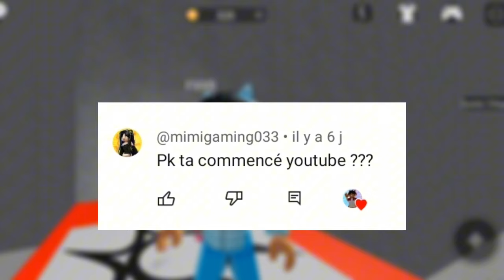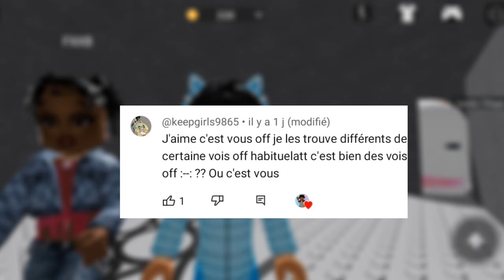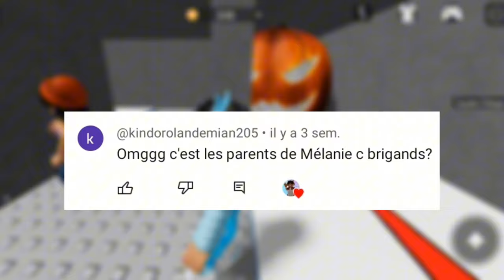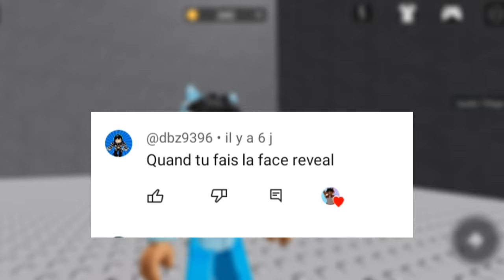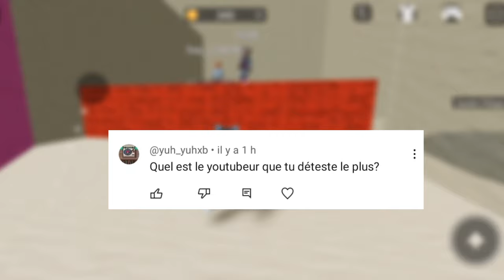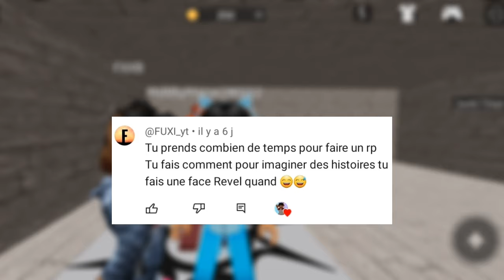FAQ DES 10 000 ABONNÉS : JE RÉPONDS À TOUTES VOS QUESTIONS SUR ROBLOX ! | (CHOUANI_XB ROBLOX)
Merci pour les 10k d'abonnés énormément ! Vous êtes les best ! 💖

Mon compte Roblox : margueron_11
Compte Discord : margueron_ytb123